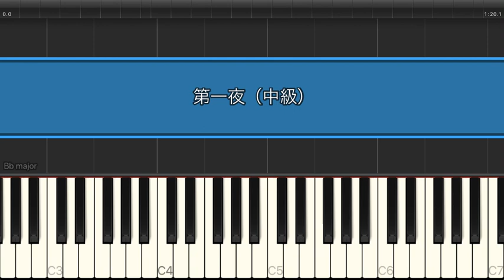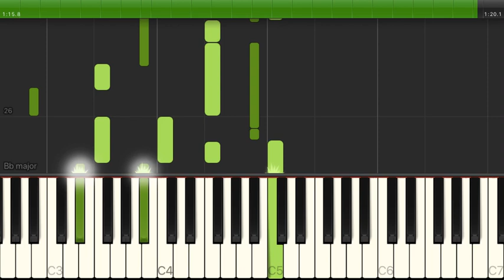第一夜 / ヨルシカ【中級 / ピアノ・ソロ】（電子楽譜カノン）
第一夜 / ヨルシカ【中級 / ピアノ・ソロ】のピアノ楽譜はこちらから

【タイトル】 第一夜
【アーティスト】 ヨルシカ
【難易度】 中級